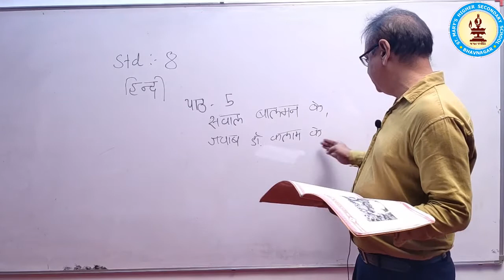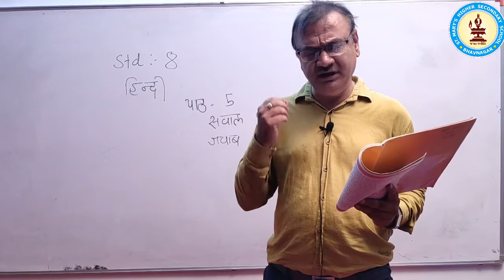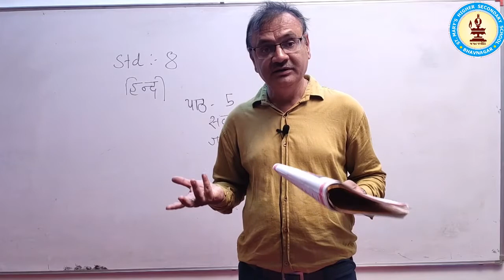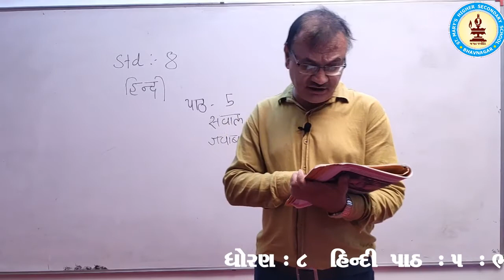STD 8 Hindi chp 5 Part 1